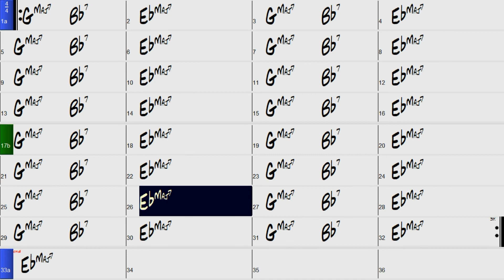Giant Steps small arpeggios soloing over Gmaj7 Bb7 Emaj7